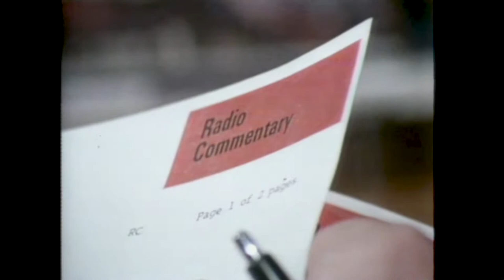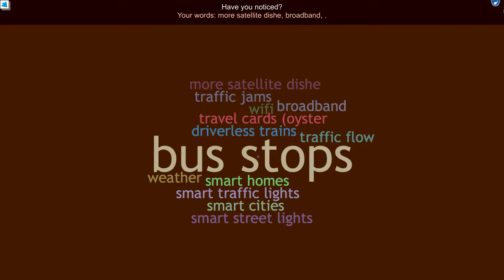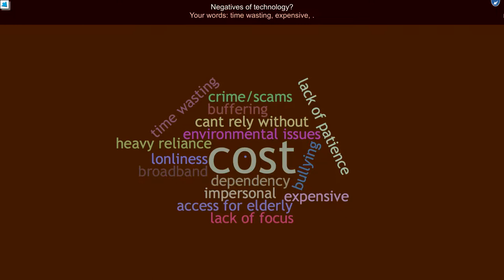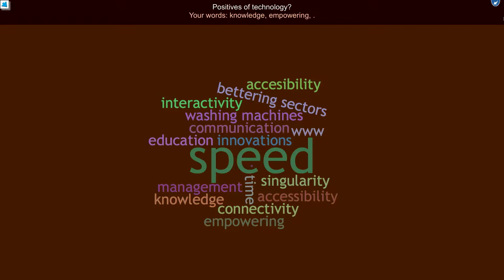Digital turn - 13th May, 2019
In this session, we will discuss how sociology has changed and stayed the same over the past 50 years. Part of this will cover some of the ways that sociology was taught at the OU in recent years, how we are teaching sociology now and how we will teach it in the years to come. In particular, we will focus on how sociology is relevant to thinking about smart cities and how sociology can help us think about inequalities in society that are increasingly being highlighted online.